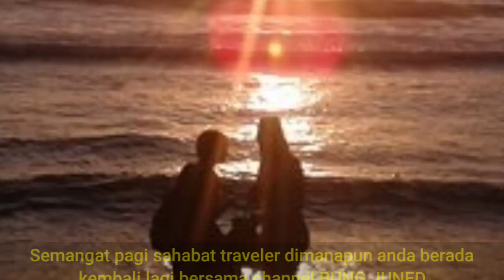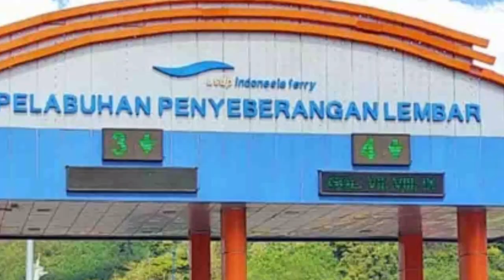Pantai Senggigi || Sensasi Sunset Terbaik Lombok Indonesia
Semoga video tentang "Pantai Senggigi || Sensasi Sunset Terbaik Lombok Indonesia". Bermanfaat untuk Sobat dan Orang banyak sehingga menjadi Amal jariyah Bersama, Amin.

Mohon di amati videonya secara lengkap, barulah anda berkomentar, jangan sampai anda terlewatkan momen-momen terbaik dalam video tersebut.

Salam semangat,
BUNG JUNED